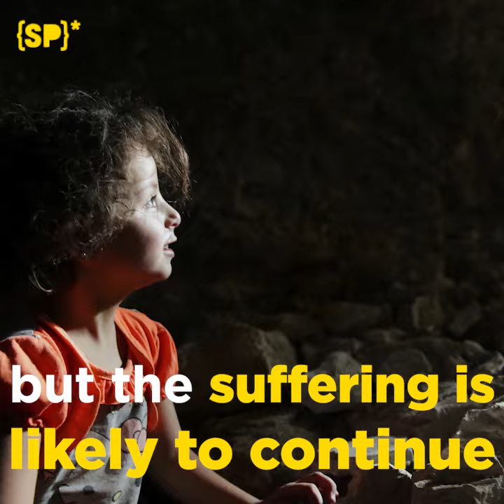With colorful party cups, Idlib residents prepare for the Russian-backed assault on the city.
Syrian and Russian warplanes attacked Idlib less than 24 hours after Iran, Turkey, and Russia failed to reach an agreement to stop the offensive on Friday. An offensive on Syria’s last rebel-held area is likely to result in a major humanitarian crisis, meanwhile, residents prepare themselves for the Russian-backed assault with colorful party cups, cotton, and charcoal.